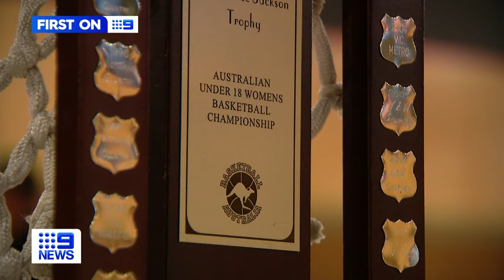Exclusive look into new $17.2 million basketball centre | 9 News Australia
Nine News has been given an exclusive first look at South Australia’s new basketball centre. It’s taken two years to complete, with the world class stadium hoping to attract big basketball events to South Australia.